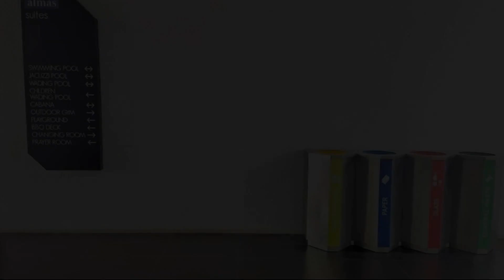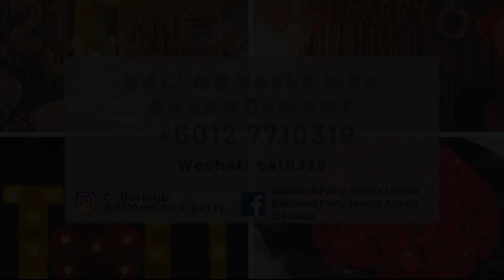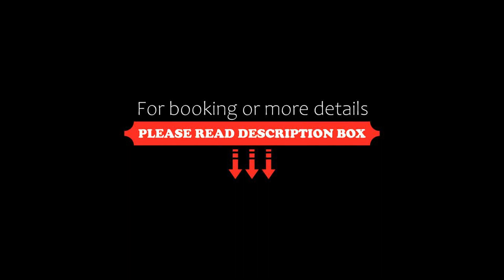1308 Almas suites Lavender Netflix 100mbps By STAY, Nusajaya, Malaysia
1308 Almas suites Lavender Netflix 100mbps By STAY, Nusajaya, Malaysia
About Property:
Featuring accommodation with a private pool, 1308 Almas suites Lavender Netflix 100mbps By STAY is situated in Nusajaya. This property offers access to a balcony, free private parking and free WiFi. The property is non-smoking and is set 34 km from Singapore Zoo.

Leading onto a terrace with garden views, the air-conditioned apartment consists of 1 bedroom and a fully equipped kitchen. A flat-screen TV is featured. The accommodation offers a ...
Property Type: Hotel
Address: 4607 Persiaran Laksamana Almas Suites, 79100 Nusajaya, Malaysia
Searching For
1. 1308 Almas suites Lavender Netflix 100mbps By STAY - Nusajaya - Malaysia
2. 1308 Almas suites Lavender Netflix 100mbps By STAY - Nusajaya - Malaysia Address
3. 1308 Almas suites Lavender Netflix 100mbps By STAY - Nusajaya - Malaysia Rooms
4. 1308 Almas suites Lavender Netflix 100mbps By STAY - Nusajaya - Malaysia Amenities
5. 1308 Almas suites Lavender Netflix 100mbps By STAY - Nusajaya - Malaysia Offers and Deals
Audio Credit:
Track Title: Subway Dreams
Artist: Dan Henig